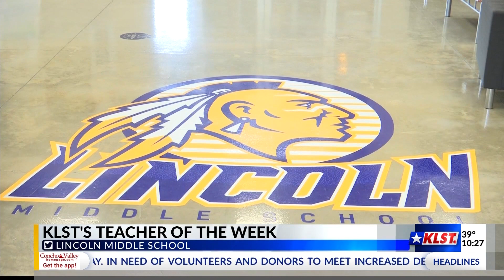Teachers of the Week: Jenna Hamilton and April Harrington